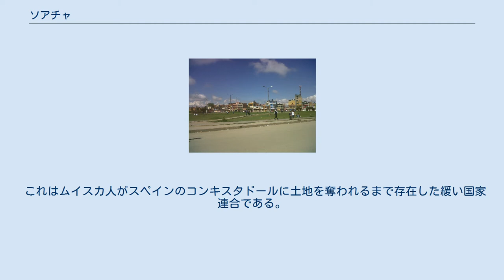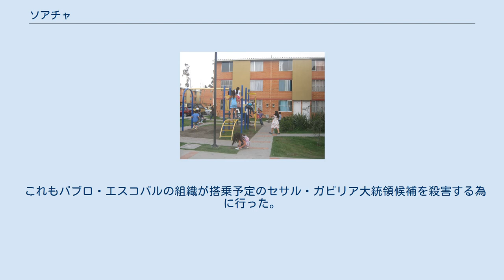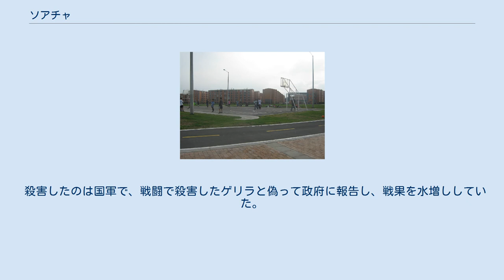ソアチャ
ソアチャ(スペイン語：Soacha)は、コロンビアのクンディナマルカ県の都市。
 2016年の人口は51万6400人。
 首都ボゴタのバラと考えられているが、公的には自治体である。
 重要な工業地帯が有り、ベッドタウンでもある。
 「Soacha」はチブチャ語の「Súa」(スエ)と、「chá」(男)を合わせた言葉で、「太陽の男」となる。
 元々は「Suecha」と綴られたが、後に「Soacha」に変わっていった。
 紀元前800年頃～800年頃のエレーラ時代に人が住み始めた。
 1450年～1540年のムイスカ連合時代には、重要な村になった。
 これはムイスカ人がスペインのコンキスタドールに土地を奪われるまで存在した緩い国家連合である。
 ソアチャはボゴタ政府の支配下にあった。
 1600年8月15日、スペイン人が新たにソアチャを建設した。
 1989年8月18日、大統領選の中でルイス・カルロス・ガラン・サルミエント大統領が複数の殺し屋に殺害された。
 メデジン・カルテルのパブロ・エスコバルの組織の犯行だった。
 同年11月27日、アビアンカ航空203便が墜落し、乗客全員とソアチャ市民3人が死亡した。
 これもパブロ・エスコバルの組織が搭乗予定のセサル・ガビリア大統領候補を殺害する為に行った。
 ガビリアは事前に搭乗を取りやめており、翌年大統領になった。
 2008年、偽陽性醜聞が明らかになった。
 ソアチャで仕事を紹介された22人の男性が、数百km離れた場所で遺体で見つかった事で発覚した。
 殺害したのは国軍で、戦闘で殺害したゲリラと偽って政府に報告し、戦果を水増ししていた。
 2010年、下位中産階級を対象とした開発計画の「Ciudad Verde」(緑の都市)が始まった。
完了予定は2016年末である。